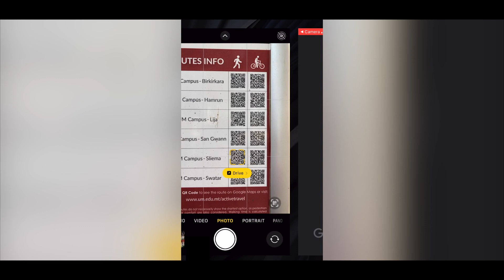Walking and Cycling around UM Campus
The Institute for Climate Change & Sustainable Development encourages university students and members of the staff to walk and cycle on their daily commute whenever possible. For this reason, a series of walking and cycling route maps are available from different localities around the University Campus in Msida.